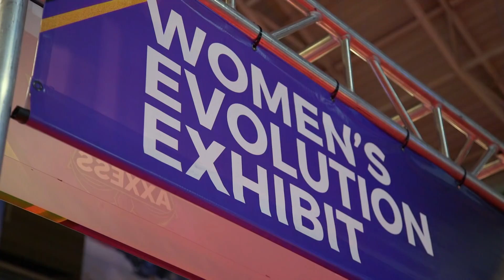The Bella Twins return to New Orleans for WrestleMania: Total Bellas, July 29, 2018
The Bellas visit WrestleMania Axxess where Nikki sees her custom Mattel action figures replicating her engagement with John Cena.

Follow WWE on YouTube for more exciting action!